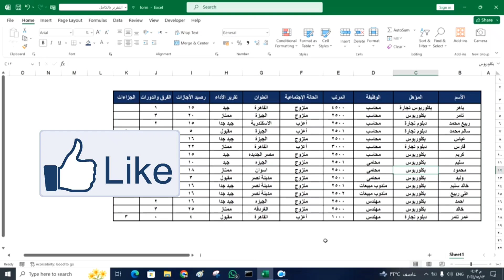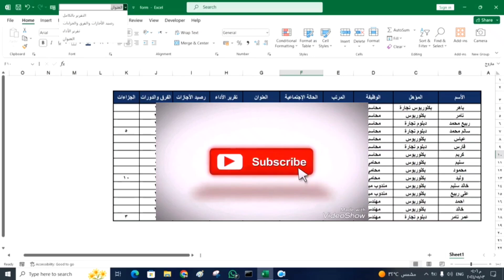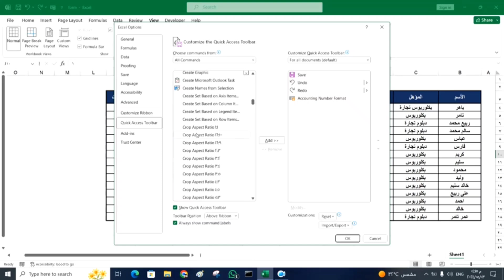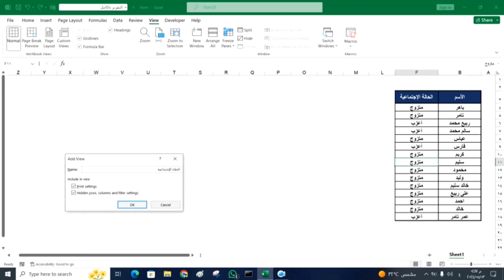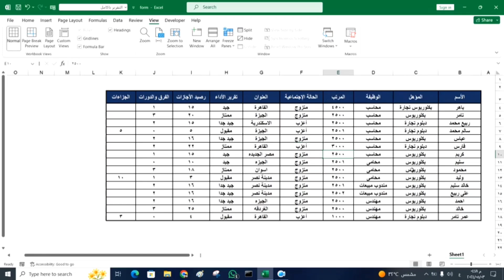اكتشف السر الخفي في Excel: أداة سحرية لتحليل البيانات وحل المشاكل بكفاءة وتوفير الوقت والجهد!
ستكتشف في هذا الفيديو الأداة السحرية في برنامج Excel التي تمكنك من تحليل البيانات وحل المشاكل بطرق بديهية وفعالة. ستكتسب معرفة قيمة حول كيفية استخدام هذه الأداة لتوفير الوقت والجهد الثمينين في العمل اليومي. ستلقى الضوء على ميزاتها الرائعة وكيفية استغلالها لتحليل البيانات الضخمة وتوليد نتائج دقيقة وموثوقة. إذا كنت ترغب في التغلب على التحديات وتحسين أدائك في العمل، فإن هذا الفيديو هو الوجهة المثالية لك. استعد لاستكشاف عالم جديد من الإمكانيات مع هذه الأداة المدهشة في Excel.

🌟 تعرّف على أداة رائعة في Excel تحلل البيانات وتحل مشاكلك بسهولة!
🚀 اكتشف السر الخفي في Excel لتوفير الوقت والجهد في تحليل البيانات!
🔥 أداة سحرية في Excel تحدث ثورة في تحليل البيانات وتحل المشاكل بسهولة!
💡 كيف توفر وقتًا وجهدًا باستخدام أداة رائعة في Excel لتحليل البيانات!
💯 احصل على نتائج دقيقة وسريعة مع أداة استثنائية في Excel لتحليل البيانات!
⏰ اكتشف كيف تحل مشاكلك بسرعة وفعالية مع أداة رائعة في Excel!
📊 تعرّف على أداة مبتكرة في Excel لتحليل البيانات وتحقيق النجاح!